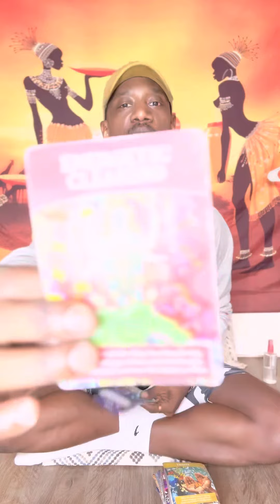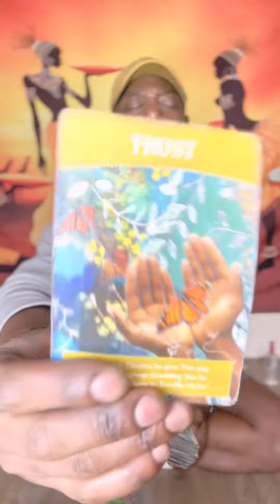MAKING A PLAN PART .3